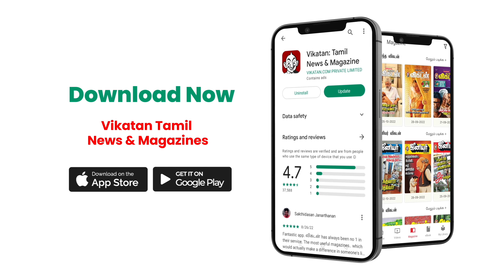இன்றைய ராசிபலன் 19.10.24 | Horoscope | Today Rasi Palan சனிக்கிழமை | October-19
Host:
Camera 01:
Editor:
Video Producer: Shylapathy
Thumbnail Artist: Santhosh Charles
Channel Manager: Kamali Kamaraj
Asst Channel Head: Hassan Hafeezh. K.M.